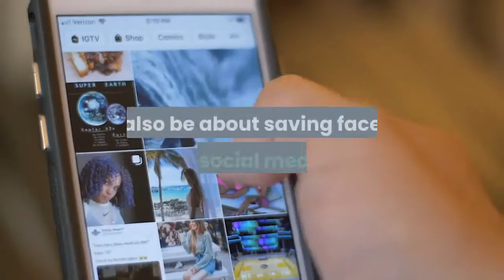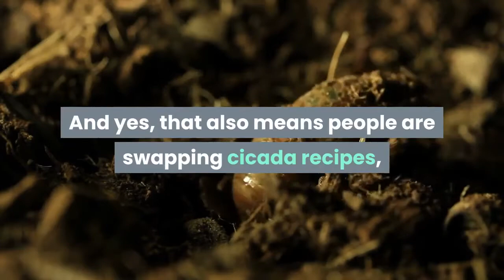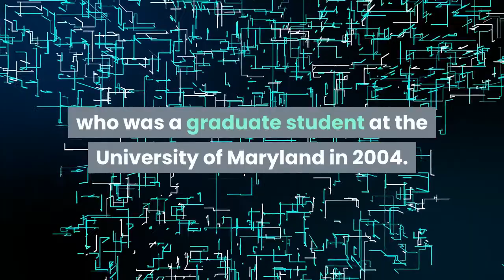Hungry Cicadas are on the menu as Brood X's arrival has some foodies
COLUMBUS, Ohio – Simon La Bozetta typically forages in nearby wooded areas for wild mushroom varieties to eat or sassafras herbs to put in tea, but in the coming weeks, he’ll add another item to his search list. It'll add some crunch to his diet, but it’s something he’s been waiting years to try — 17 years to be exact. With Brood X cicadas expected to arrive by the millions in 16 states this month, La Bozetta and others with adventurous palates will savor the rare opportunity to taste the little buggers, which some have hailed as the shrimp of the dirt for its seafood-like flavors. He’s not holding his breath, however, that it will taste like buttery shrimp scampi.“For me, it’s the novelty of the experience,” said the 48-year-old Columbus, Ohio, resident who has been foraging since he was a child. “I love to have new experiences, to travel, to see things. The curiosity is there.”And the desire to eat the insects might also be about saving face on social media, too, where he’s mentioned the fact that they’re edible more than once. But who isn’t talking about cicadas on Facebook and Twitter these days? From artisans making jewelry out of the loud winged creatures to scientists trying to predict when they’ll arrive (typically when temperatures average 64 degrees), social media is abuzz with all things cicadas. And yes, that also means people are swapping cicada recipes, including Asian-inspired cuisine, a gumbo-like dish, chocolate-covered varieties and even a version of rhubarb pie. Some describe their taste as nutty or similar to that of chicken. Andrew Zimmern, creator of the Travel Channel’s “Bizarre Foods” franchise, said the insects have a bold flavor.“They’re earthy, loomi (sour),” Zimmern said. “They’ve been living in the ground for 17 years — kind of like the taste of the forest floor. It’s a strong taste, but not in a bad way. It stands up to the big flavors of garlic and ginger.”And he should know: Those are two of the ingredients in his recipe for crispy wok-fried cicadas that he made in 2013 when Brood II came to the East Coast. He said that although the whole creature is edible, people should remove the wings (if they’ve matured) and it’s the chef’s choice whether to leave the outer shell, or carapace, depending on if they want an extra-crunchy addition to their dish. The best cicadas for cooking are those that have newly hatched, because their shells will be softer, according to “Cicada-licious: Cooking and Enjoying Periodical Cicadas,” a mini cookbook created by Jenna Jadin, who was a graduate student at the University of Maryland in 2004. The manual advises that early morning is the best time to catch the bugs emerging and to “simply go outside with a brown paper bag and start scooping them in.”Adventurous chefs can cook with them immediately after cleaning them and removing any unwanted parts, or refrigerate them.